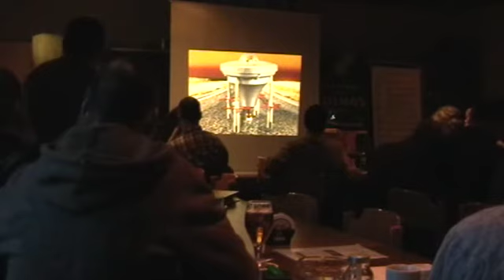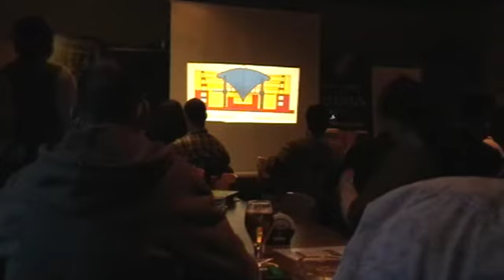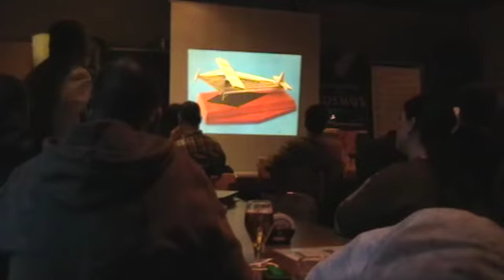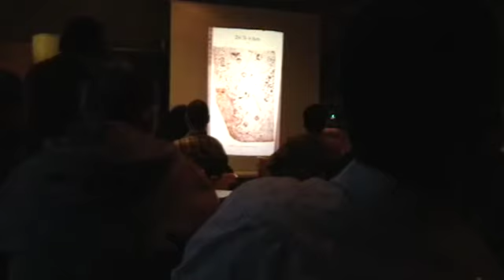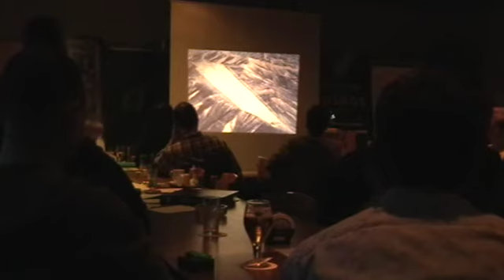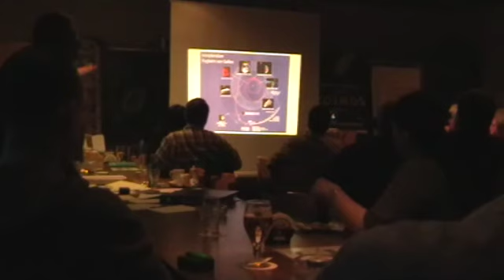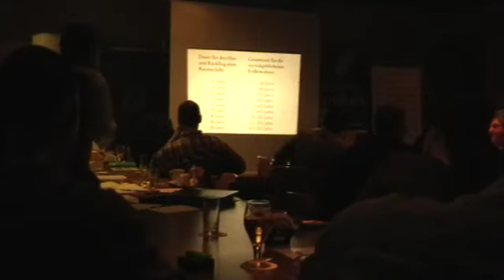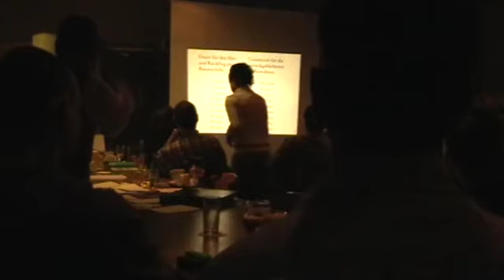2008 Paul Wiesner Anweisungen aus dem Kosmos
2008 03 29 Paul Wiesner Anweisungen aus dem Kosmos
"Lasset uns Menschen machen"
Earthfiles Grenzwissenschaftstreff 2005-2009